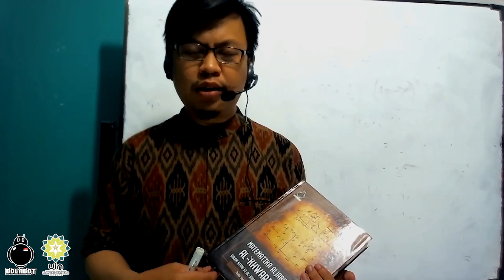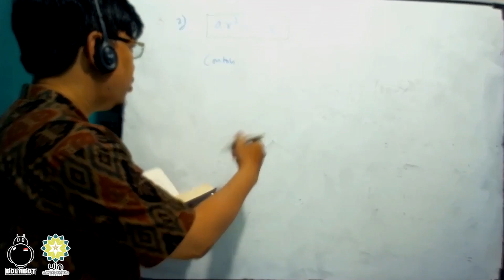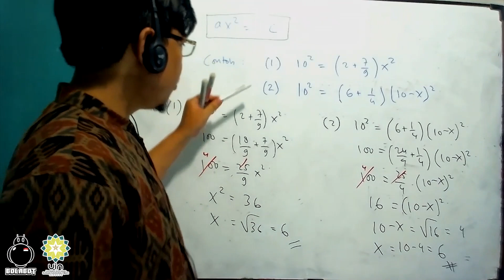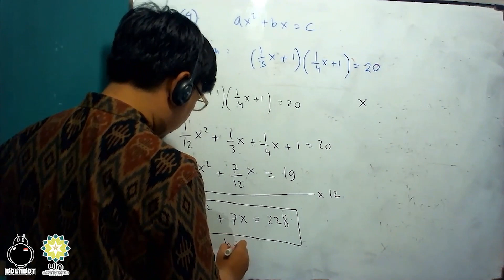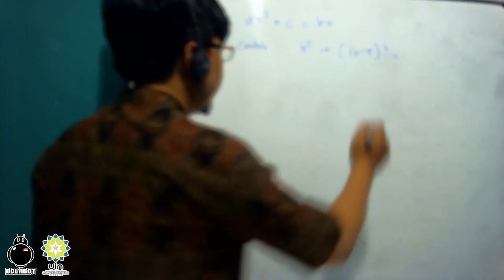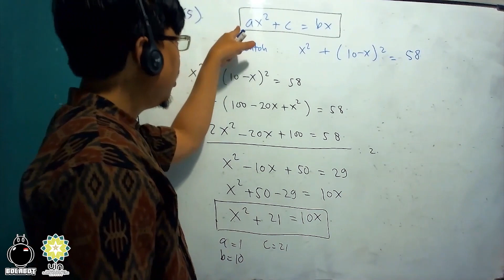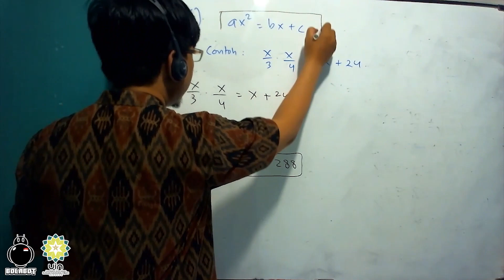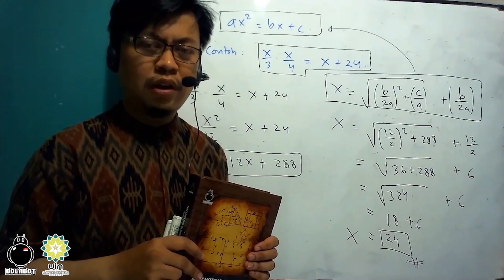Kitab Aljabar al-Khwarizmi - Part 3: Enam Studi Kasus Aljabar Kitab al-Jabr wa al-Muqabala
Kajian Kitab Aljabar al-Khwarizmi - Part 3: Enam Studi Kasus Aljabar Kitab fi al-Jabr wa al-Muqabala karya Muhammad ibn Musa
al-Khwarizmi